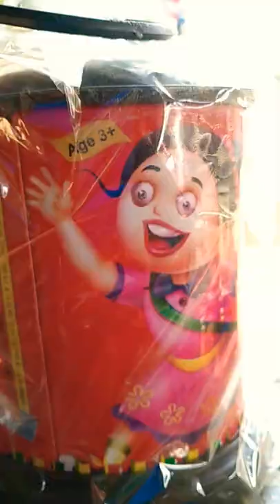mini stylish latter box money box